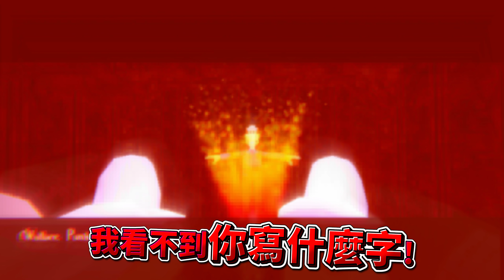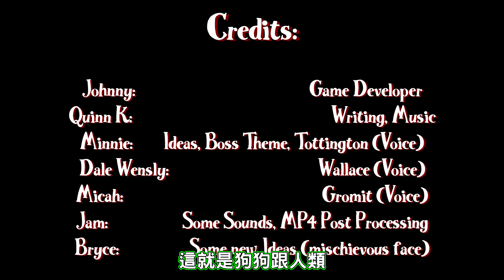史上最強狗狗用人類來當滑板?!! 定格動畫卡通黑化版Exe!! ➤ 恐怖遊戲 ❥ Wallace Game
歡迎進入我們的定格動畫卡通，酷狗寶貝的世界!! 但是這個世界似乎壞掉了?!!
我們將扮演主角的狗狗，專門幫助科學家主人測試新科技的啊!!
但是當夜晚降臨...主人整個性格大變，讓我們把人類吸走?!! 把人類當滑板?!!